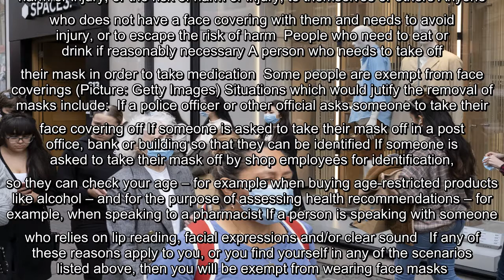✅ 12 reasons you can give to be exempt from wearing a face mask